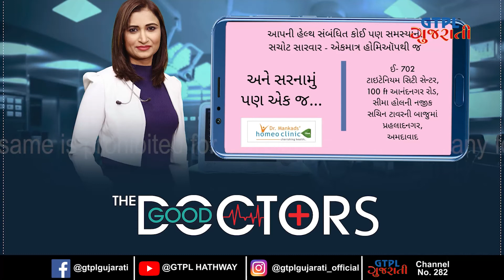Watch "The Good Doctors" With Dr. Parth Mankad and Dr. Greeva Mankad only on GTPL Gujarati